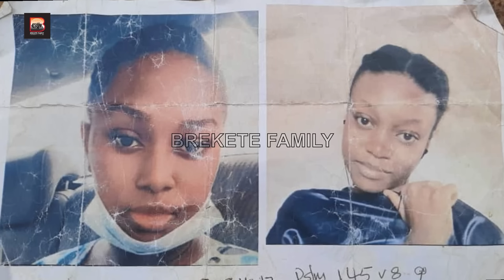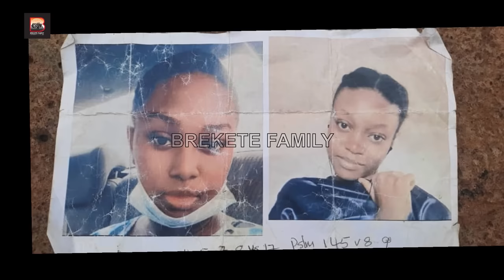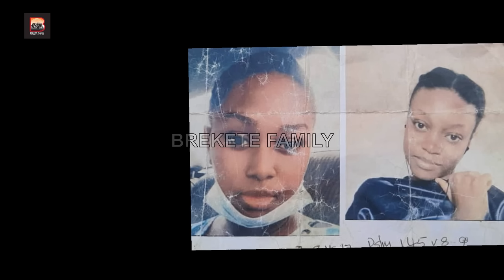" I DONT WANT THE MONEY AGAIN, I JUST NEED MY CHILDREN "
Brekete Family is an award-winning Reality Radio and Television program focused on human rights, it airs on Human Rights Radio 101.1 in Abuja, Nigeria